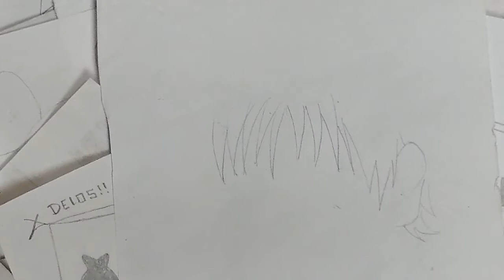COMO DIBUJAR YUTA DE JUJUTSU KAISEN LA PELÍCULA 0 A LAPIZ